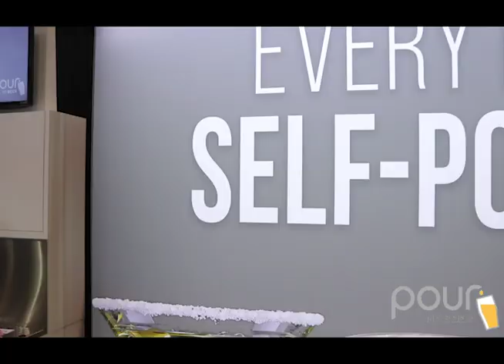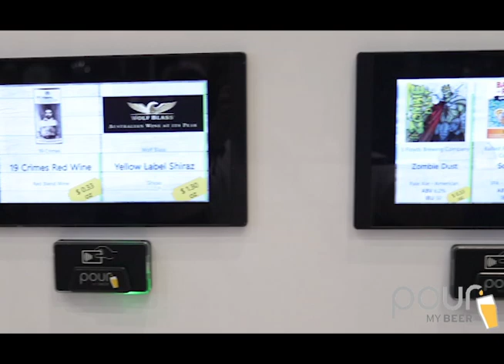National Restaurant Association Show 2019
The National Restaurant Association Show this year was an absolutely fantastic experience!

We made lots of new friends and got to educate them on self-pour magic. It is shocking how many restaurant and bar owners still don't know how much money they can save & make by implementing self-pour.

Luckily, our team and our new mascot - Hoppy - are always here to help!